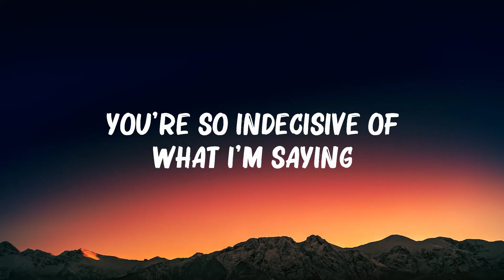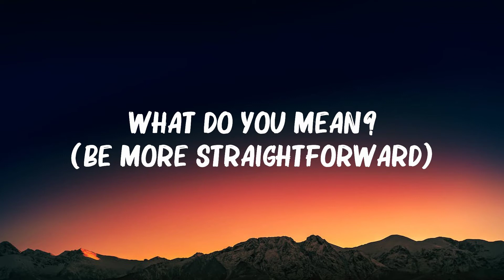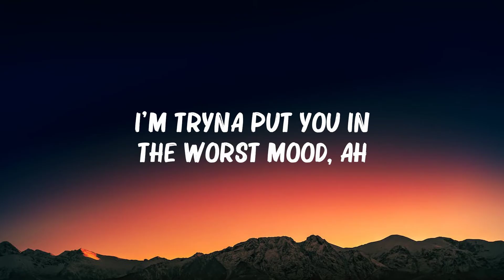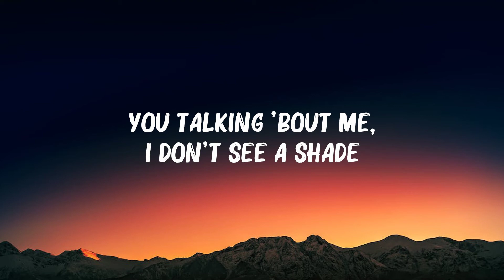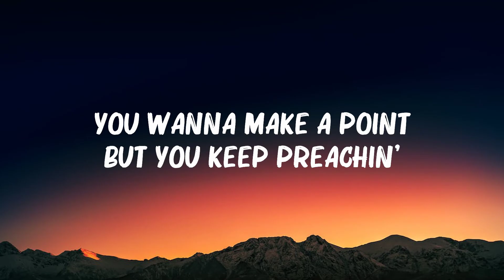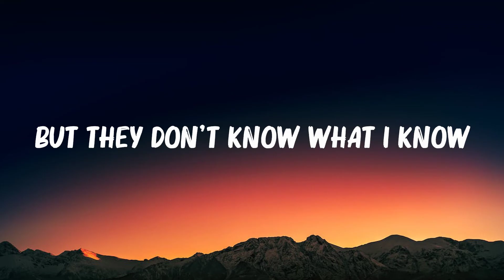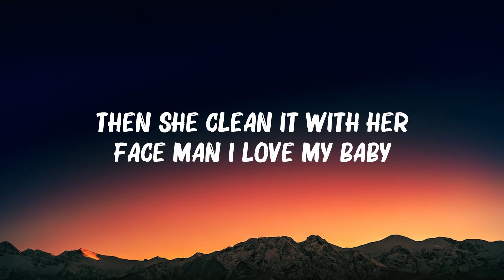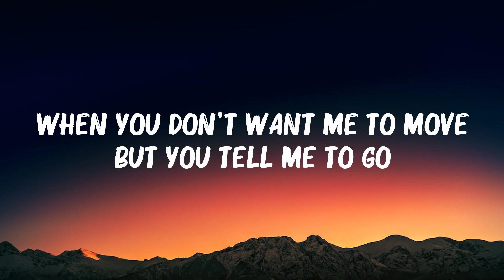Justin Bieber - What Do You Mean (Lyrics) | Bruno Mars, The Weeknd,... Mix Lyrics 2023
Justin Bieber - What Do You Mean (Lyrics) | Bruno Mars, The Weeknd,...